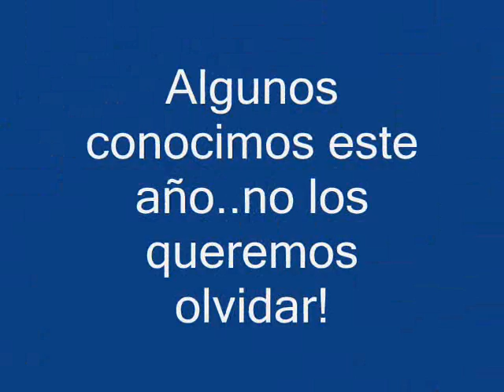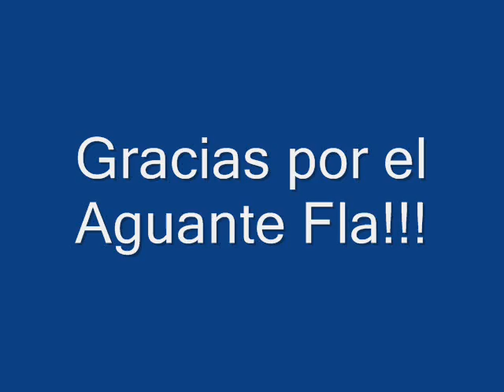Amigos de Arte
Este vídeo fue realizado en el año 2011 para las compañeras /o de la Escuela de Arte N° 501 de la ciudad de San Nicolás en el día del acto de fin de año..muy emotivo!